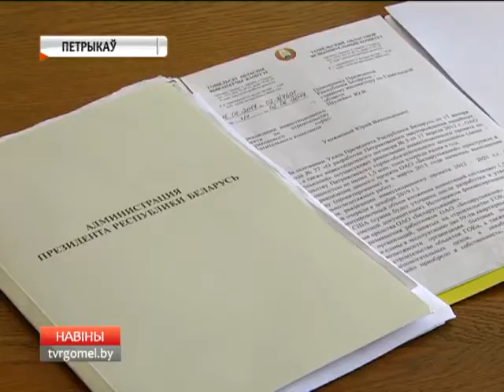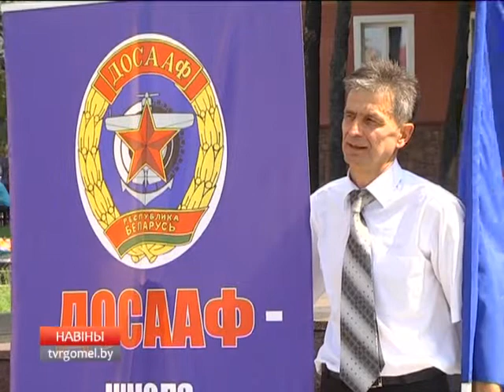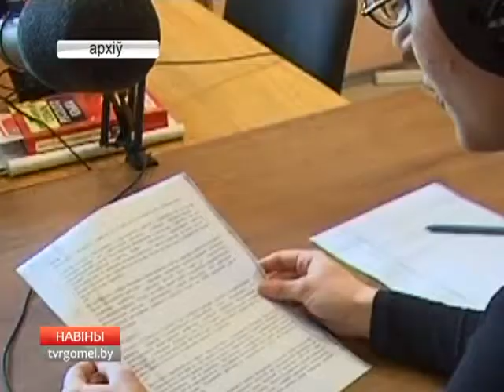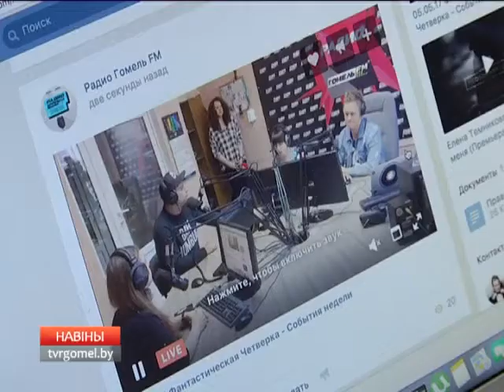11 08 2017 НОВОСТИ 15 .30